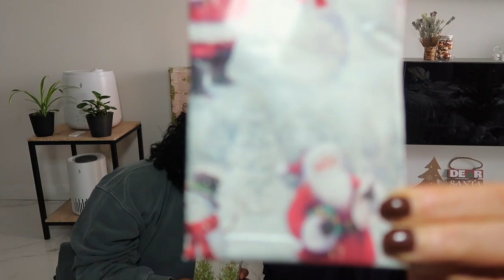IT'S OUR FIRST MARRIED CHRISTMAS EVER | VLOGMAS DAY 25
Hey Kedz!

It's our first married Christmas ever! We are so excited to be celebrating Christmas together as a married couple in our very first home with all of you! We wish you all the best during these holidays and for the upcoming year. Love y'all!

Love,

Chelley&Nay